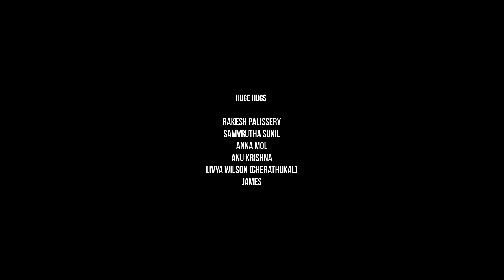ഈ ചോദ്യം ഒരു പെണ്ണ് നിങ്ങളോട് ചോദിച്ചാലോ ?CAN U..? MALAYALAM SHORTFILM |SONU KURIAN | VISHNU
Based on a true story,

BGM & MUSIC PRODUCTION
MIX AND MASTERING - VISHNU SUBHRAMANYAN  |

ACTORS

DR T PRAVEEN
ARUN NAIR
ROOPA RAKHI